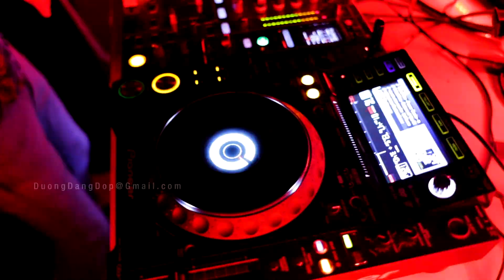'Wicked Witches' Halloween Party Recap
Address: Glow Sky bar, 93 Nguyen Du, District 1